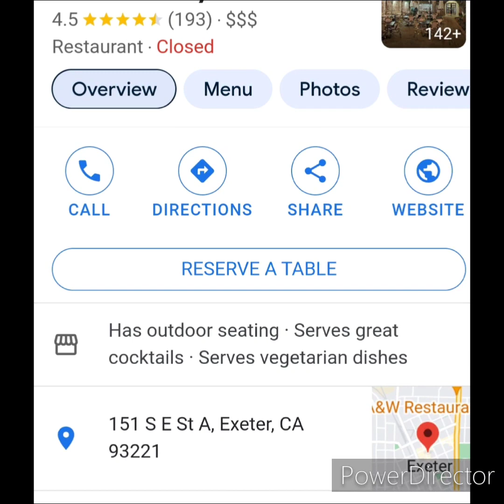2023 Christmas Fine French Food